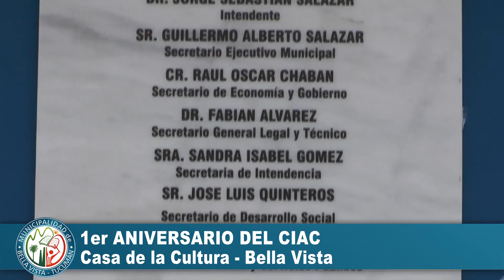1er ANIVERSARIO DEL CIAC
Al cumplirse un año desde su inauguración y puesta en funcionamiento, el Centro Integral de Asistencia Ciudadana CIAC, hoy fue el escenario de una emotiva celebración. Con la presencia del Intendente Sebastián Salazar, el Secretario de Seguridad Comisario Gral. Retirado Luis Ibañez, el Sub Secretario Comisario Gral. Retirado José Ardiles, Autoridades Policiales, los Concejales Carlos Lizárraga, José Lorenzo Medina, Paula Quiles, Mónica Moreno, José María Medina, Mauricio Rodríguez y Guillermo Silva y Autoridades Municipales. Se realizó el descubrimiento de dos Placas Conmemorativas en el edificio y un acto central donde se distinguió a empleados de Asistencia Ciudadana y miembros de la Fuerza Policial en reconocimiento a su labor de cuidar la seguridad.